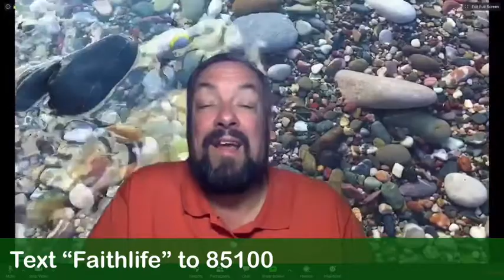Keep Calm-Stand Fast-Have Faith!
Pastor's Daily Devotional May 7, 2020